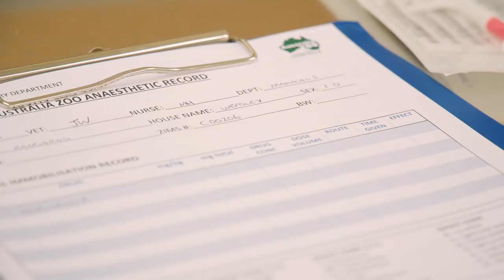Raising a kangaroo joey | Australia Zoo Life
Follow the story of adorable joey Weasley as we watch him grow from bottle feeds to joining our Kangaroo family here at Australia Zoo.

Keep up to date with all things Australia Zoo -

Here at Australia Zoo we are home to over 1200 beautiful animals and 400 staff. Join us as we give you a behind the scenes look at all the action. From new additions to animal highlights, our awesome zoo crew and fabulous zoo celebrations. We’ll get you up close and personal with Australia Zoo Life!